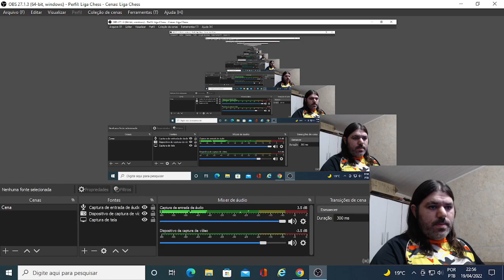Liga Chess - Série A - 34ª Temporada - 5ª Rodada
5ª rodada da Série A da 34ª temporada da Liga Chess.